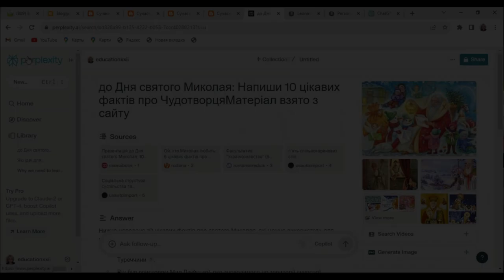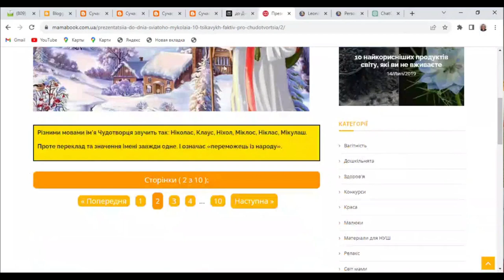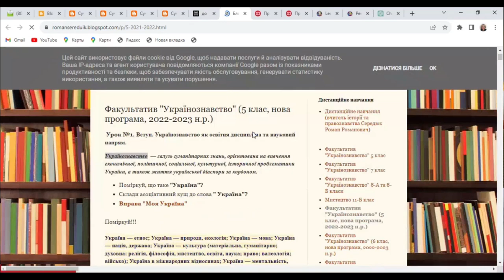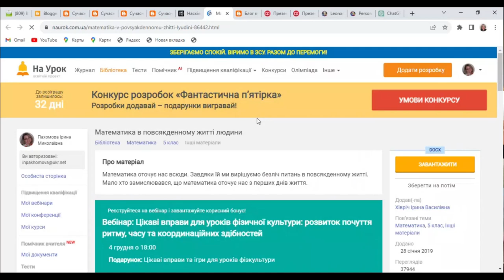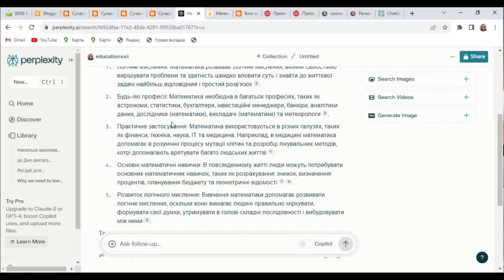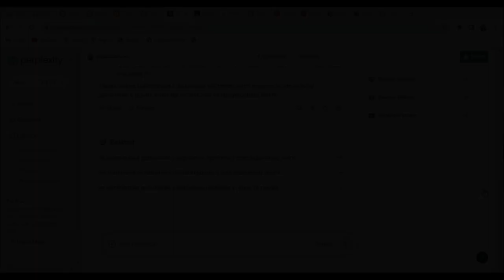"Проактивний педагог": інструменти штучного інтелекту (Perplexity)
Perplexity: відмінний штучний інтелектований пошуковик для вчителів та студентів
Perplexity — один із найкращих штучних інтелектованих пошуковиків та асистентів, що існують сьогодні.

Perplexity

Гарного дня!

З повагою,
Пахомова Ірина.